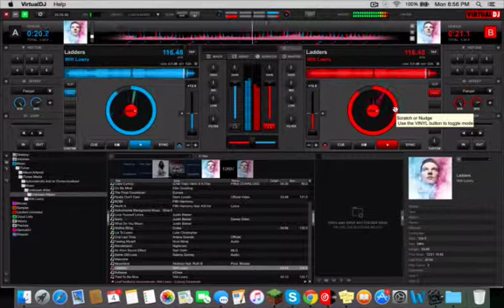MIXIN MUSIC #8 - LADDERS X LADDERS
Songs:
Witt Lowry - Ladders
And Witt Lowry - Ladders
FEEL FREE TO USE THIS IN YOUR VIDEOS.
No copyright on this mix.